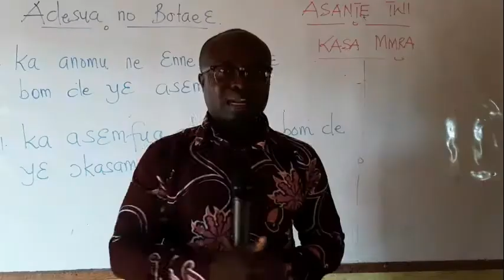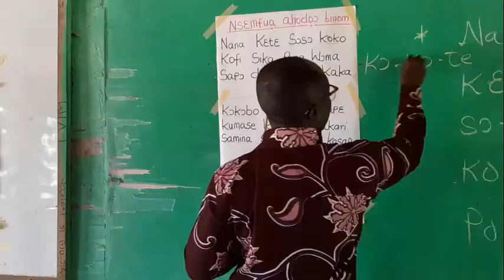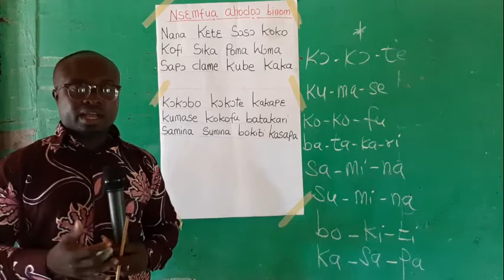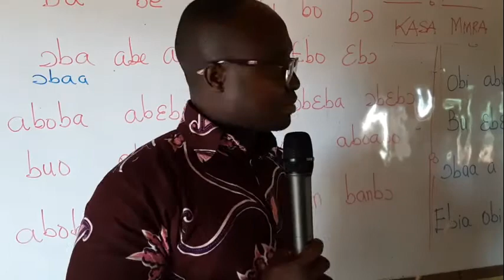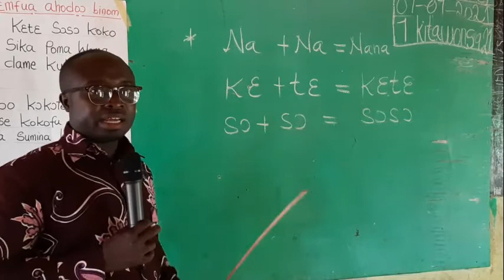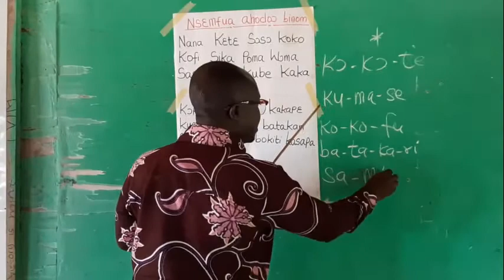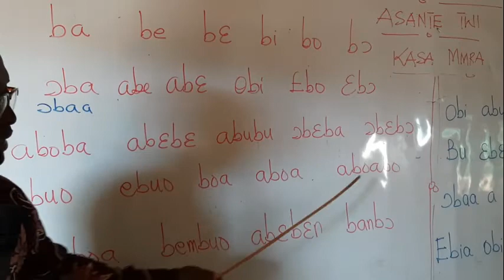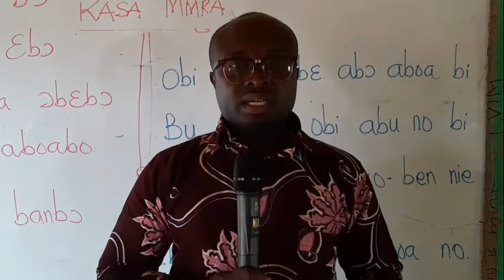HOW TO READ FOUR,SIX LETTER WORDS AND A SENTENCE IN TWI LANGUAGE✍️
Today, we are learning how to read four and six letter words and put them together to form a sentence in Asante Twi, a Ghanaian Language.  Be part of the class. share now.👍🇬🇭🇬🇭🇬🇭